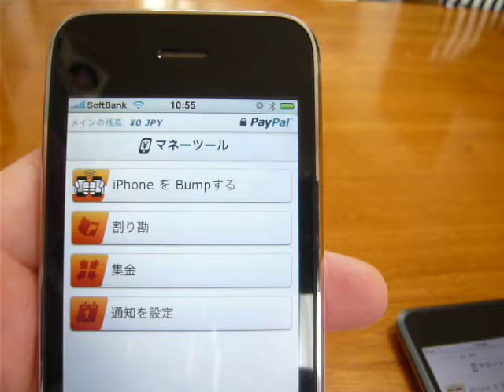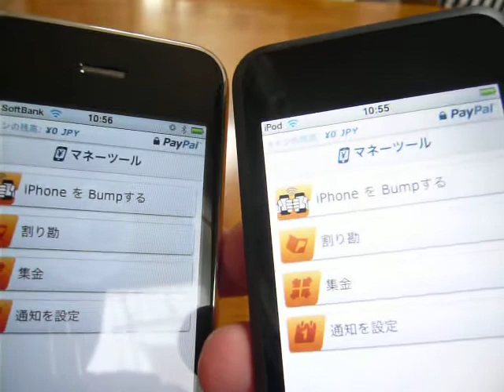Bump してお金が送れる Paypal アプリの新機能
Paypal の iPhone アプリでは Bump してお金を送ることができます。